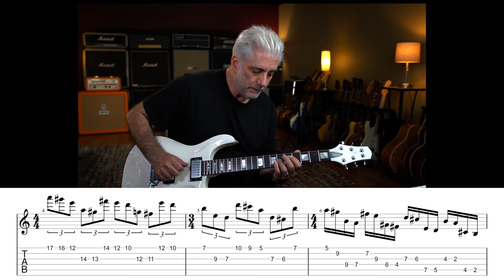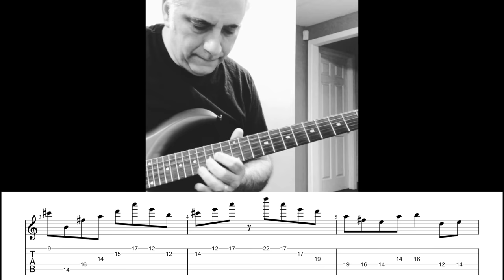3 Licks You'll NEVER HEAR at Guitar Center!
In this episode I discuss the concepts behind and how to play 3 Licks from my Instagram improvisation  videos.

Special Thanks to My Supporters:
Robert Hickerty
comboy
Alan Nance
Peter DeVault
Bill Grubbs
Phil Mingin
Tal Harber
Rick Taylor
Dennis Lukas
Bill Miller
Gabriel Karaffa
Brett Bottomley
Matthew Porter
Frederick Humphrey
Frederick Humphrey
Paul Noonan
Mansel Ismay
James Jourdan
Terry Van Belle
Stephen Morris
Hans Vilu
Ian Chumakov
Ilya Kravchenko
Nathan Hanna
Thom Theriault
Jason Johnson
David Wilkinson
Chris Scrivo
Kai Ellis
Josh Lawrence
Zack Kirkorian
Ray Rossetti
Evgeny Teilor
Joe Ansaldi
David Fugit
Jonathan Wentworth-Linton
Harry Brocious
 Pzz
Marc Alan
Rob Kline
Tim Wilson
Calvin Wells
David Trapani
Abel James
Will Elrics
Hector Medina
Joe Elrod
Chris Defendorf
Debbie Valle
maydad meiri
JP Rosato
Scott Rance
Dave Hawkey
Roger Frankham
Orion Letizi
Mike Voloshen
Ashley Thompson
Matt Pauley
Peter Pillitteri
Jeremy Hickerson
Travis Ahrenholtz